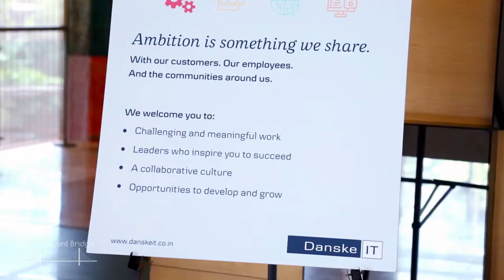Hirist Talent Bridge | Bengaluru Edition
Catch some of the glimpses of the second edition of the Hirist Talent Bridge, held in Bengaluru!